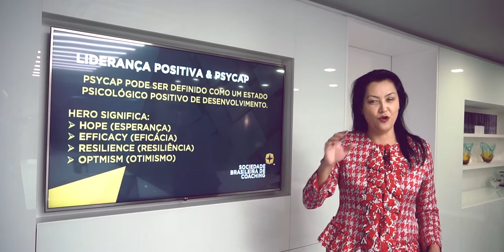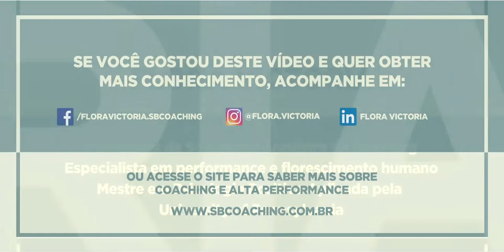#07 DICAS DE VICTORIA_LIDERANÇA POSITIVA E EFICÁCIA_ EP 05/08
Fortaleça sua crença na capacidade de realizar metas!

Nesse episódio do DICAS DE VICTORIA, a fundadora da Sociedade Brasileira de Coaching, Flora Victoria, fala sobre a importância da autoeficácia para o sucesso profissional. Ela revela também poderosas estratégias para estimular a eficácia de seu time e se tornar um mestre em liderança positiva.

★SBCoaching★